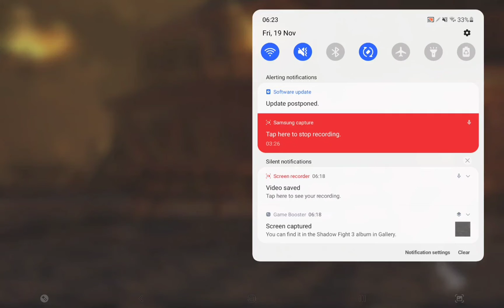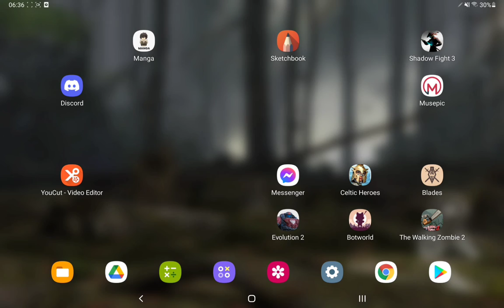FIGHTER GOES MAD WAITING FOR ROUND 4, DRAWS CLOWN- Shadow Fight 3 Fox Hunt Event Part 2 Commentary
I go insane waiting for a round 4 that never came, hijinks ensue.